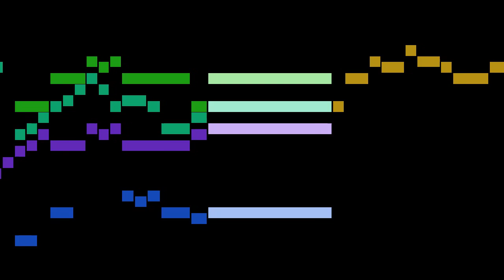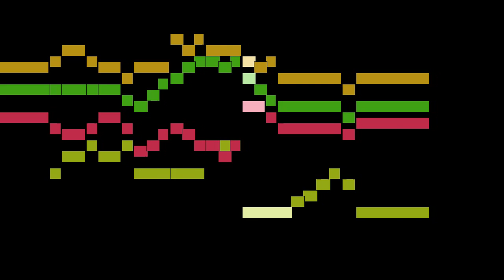Rondeau - The Angel Gabriel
An animated score of "The Angel Gabriel", by Rondeau.